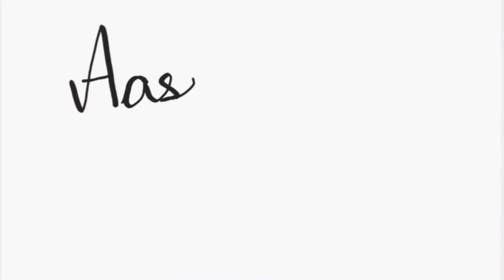my Christmas tree 🎄 // Merry Christmas guys#aasmafams